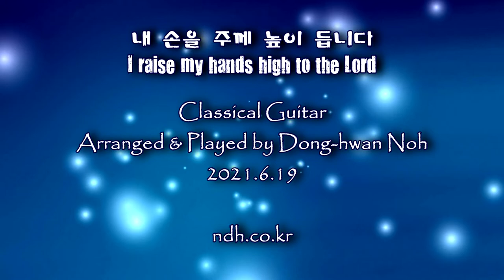I raise my hands high to the Lord (내 손을 주께 높이 듭니다)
유투브에 올려지는 모든 곡은 악보가 준비 되어 있습니다